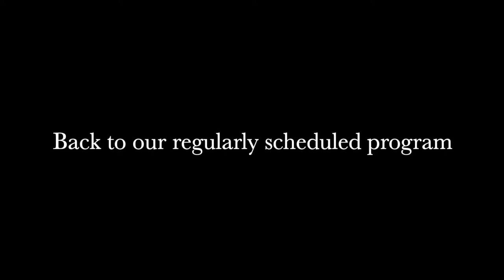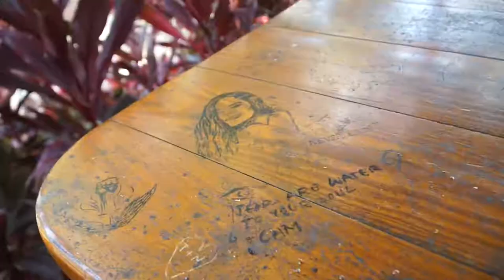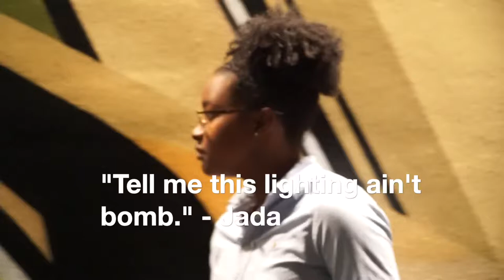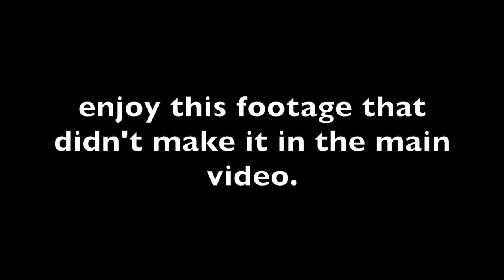SB in Miami: Episode 2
Church
Lingo Lessons with Lee
Ocean Drive - Wynwood